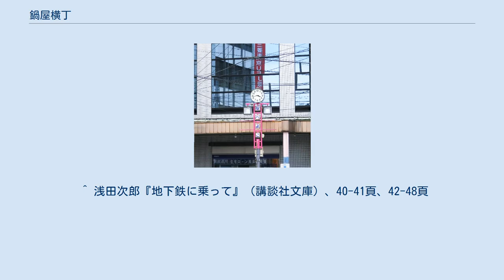鍋屋横丁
鍋屋横丁入口（「鍋屋横丁」交差点）の南西側、みずほ銀行の入るビルの前の時計台 鍋屋横丁（なべやよこちょう）は、東京都中野区の本町(4丁目)・中央(3・4丁目地域境)を南北に走る横丁・商店街。
鍋横（なべよこ）という通称で親しまれており、本町・中央一帯を指す地区名としても用いられている。
 「鍋屋横丁交差点」で青梅街道（本町通）と交差しており、近くには東京メトロ丸ノ内線(東京メトロ)新中野駅がある。
新宿から近い立地ながら比較的、賃貸の価格は安めでもある。
 江戸時代前期に現在の杉並区堀ノ内にある妙法寺に向かう参拝道（参道）として栄えた。
江戸から青梅街道を経由して妙法寺に向かう際、現在の鍋屋横丁交差点を左折することになるが、その目印となったのが「鍋屋」という名の茶店であったことから、「鍋屋の横丁」とこの名がついた。
 明治時代以後も中野駅と青梅街道を結ぶ通りとして栄えたが、地下鉄開通とこれに伴う都電杉並線の廃止に伴い、やや衰微したものの、現在でも同区を代表する繁華街の一つであり、再開発が進められている。
 夏季（8月第一土曜・日曜）には「なべよこ夏まつり」を開催し全域が歩行者天国となり阿波踊り・沖縄エイサー等をメインにした催しで毎年5〜6万人の来場者の賑わいを見せる。
 青梅街道沿いに隣接する「鍋横大通商店会」とは異なる商店組合だが、鍋横一帯の商業地区を構成している。
 ^ 都電の電停にあった「鍋屋横丁」の名称が地下鉄駅に継承されなかったことで知名度の低下を招く結果となった。
 ^ 浅田次郎『地下鉄に乗って』（講談社文庫）、40-41頁、42-48頁